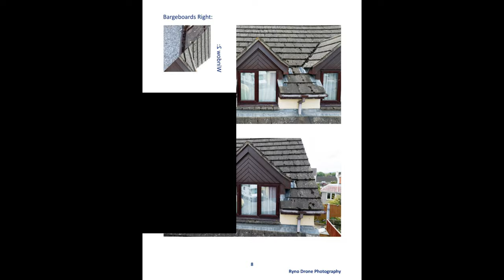Roof Inspection Service Demo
This video serves as a prime example of the meticulous documentation you can anticipate receiving. We pride ourselves on adaptability whether you prefer a 4k video for convenient playback or require detailed photographic records, we've got you covered.

Tailoring to various needs, some clients find satisfaction in a dynamic 4k video, allowing them to pause and analyse specific sections. On the other hand, we offer comprehensive photographic documentation for those seeking precise visual records. But that's not all—we take it a step further by providing live streaming options.

Witness firsthand what our drone roof inspection service entails. This video showcases the comprehensive documentation package you can expect upon request, along with a glimpse of our exceptional video quality. Embrace innovation and experience property assessment like never before.